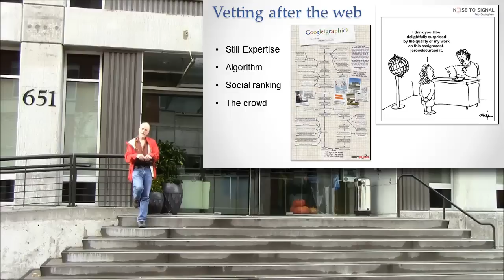Vetting by Social Ranking